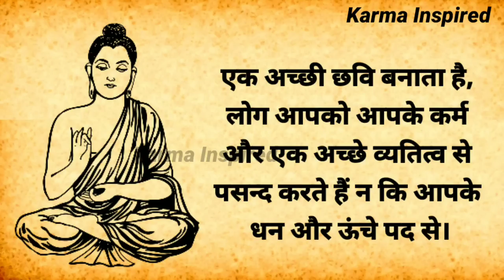ये 2 बुद्ध कहानी समझकर काम करो, सफलता गारंटी से मिलेगी Buddhist Inspirational Story Gautam Buddha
This is the story of gautam buddha where person wants to know about the  This story helps you to find the real meaning of life, the secret of death. This is how long your life is and also teach you happiness, freedom, motivational buddha story, inspirational kahaniyan, amazing hindi kahani motivational video on mindset mental peace shree krishan vaani

Must watch -

Buddhist Moral Story to Deal with Bad Times | हर चिंता हर दुख दूर होंगे इसे सुनों Karma Inspired

A Short Buddhist Inspirational Story to Stop Overthinking | ज्यादा सोचना बंद कर दोगे ये देखो Karma

Buddhist Inspirational Story On Mindset of Karma मांस खाने का सच क्या है, बुद्ध नियम Karma Inspired